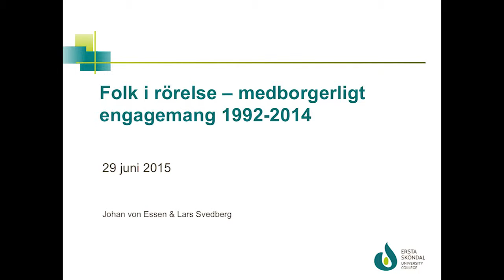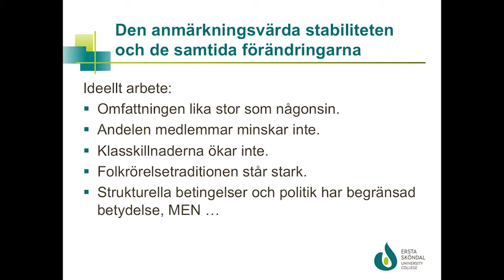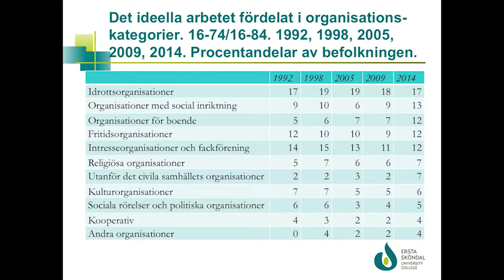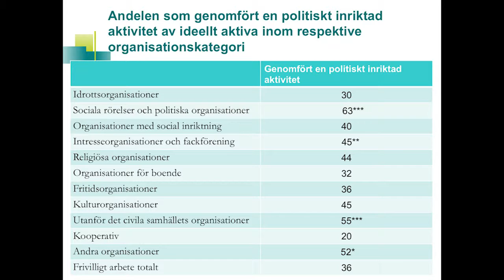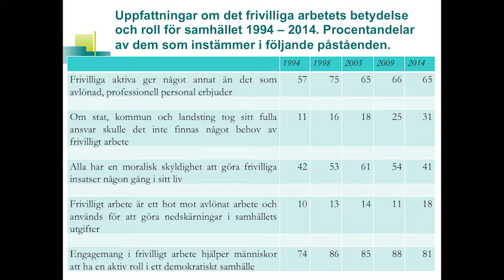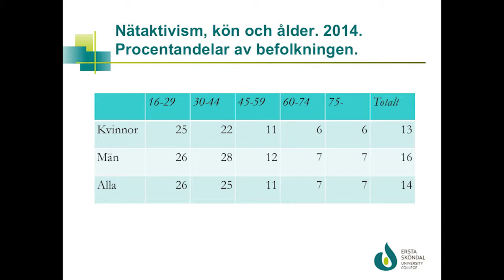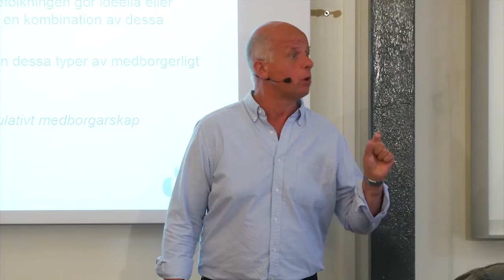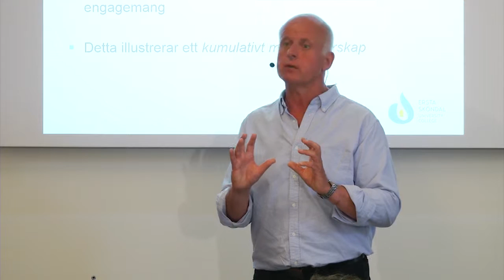Seminarium i Almedalen om svenskarnas medborgerliga engagemang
Den femte studien av svenskarnas ideella/frivilliga arbete och informella insatser visar att svenskarnas medborgerliga engagemang är exceptionellt högt. Rapporten från Ersta Sköndal högskola presenterades av forskarna Lars Svedberg och Johan von Essen på Folkbildningsrådets seminarium i Almedalen 2015.

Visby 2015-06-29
Folkbildningsrådet